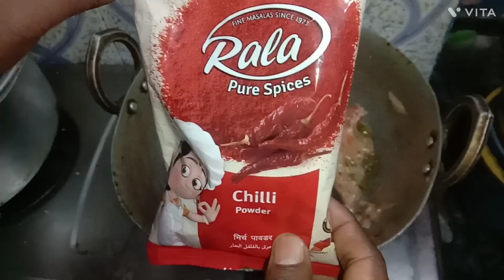ഞങ്ങൾക്ക് വേണ്ടി മാത്രം ഉണ്ടാക്കിയത്|bachelor's chicken curry|Goa